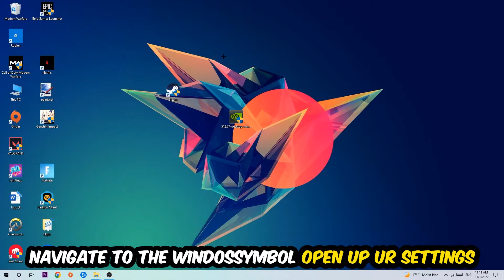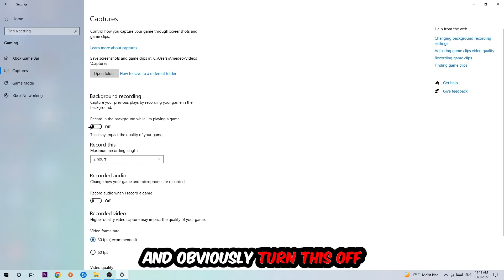Battlefield 2042 – How to Fix Fps Drops & Stuttering – Complete Tutorial